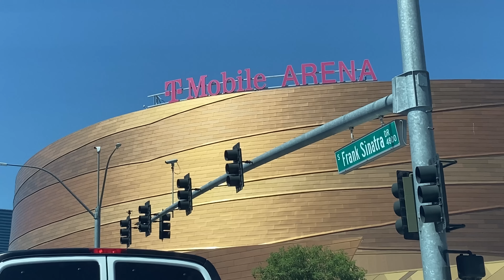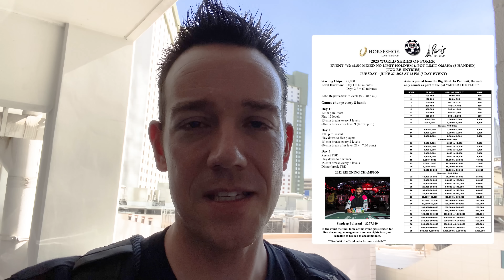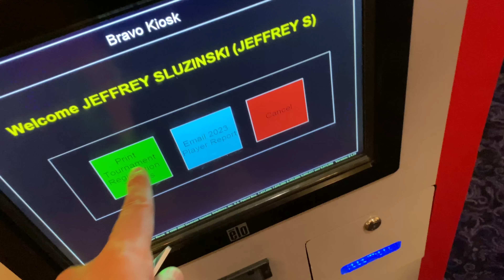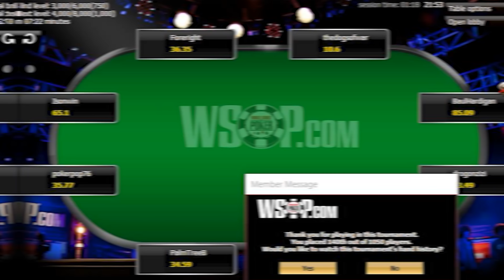World Series of Poker $1500 No Limit/Pot Limit Omaha | WSOP Vlog #21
In this poker vlog I play the Aria $600, The World Series of Poker $1,500 No Limit Hold'em / Pot Limit Omaha tournament, BBQ at the ACR Punters Pad and play a $888 online poker bracelet event on WSOP.com.  You won't believe what happens to the $100 Japanese A5 steak we cook!

In this poker vlog I play the $600 Aria 75k and the World Series of Poker $1,500 NL/PLO tournament